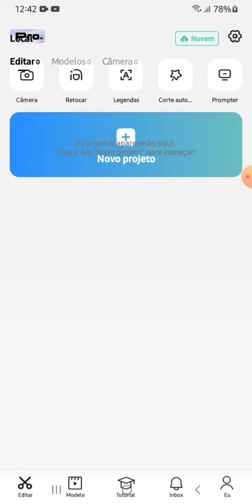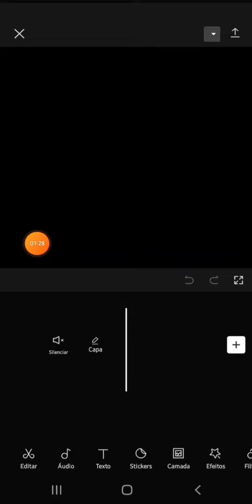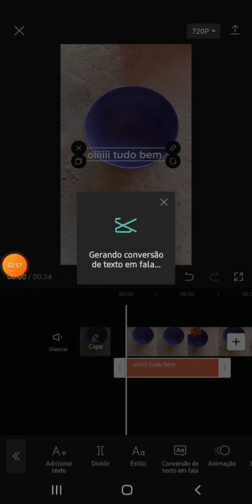como eu coloco a voz de robô nos meus vídeos de bonecas 🧸🎀 pedido de uma inscrita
Oiii gente , nesse vídeo vou está ensinando a como colocar a voz de robô no seu vídeo! é uma voz que eu sempre uso nos meus vídeos e uma inscrita pediu pra eu ensinar então estarei ensinando nesse vídeo ! espero que goste do vídeo pessoal 🥰 tchauuu , fiquem com Deus 🎀